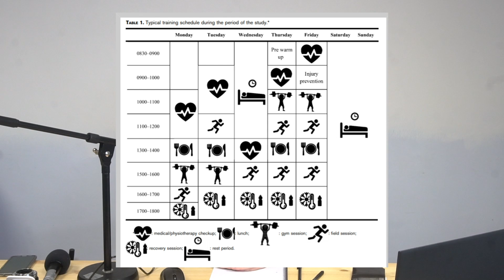Training can make sleep worse?! | Scientific Paper Review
Yes barbers are open this week, Eoin knows.